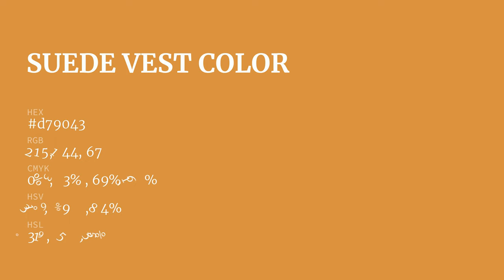Suede Vest color d79043 hex color - Yellow color - Cool color d79043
What color is Suede Vest ? d79043 hex color - Yellow color - Cool color d79043

Hex d79043 Color Code is also known as Suede Vest color.